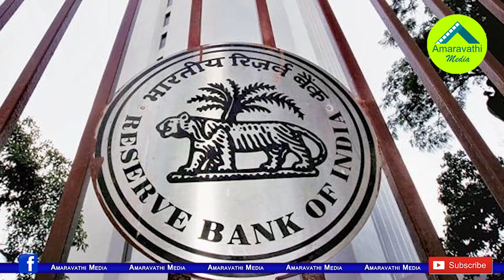కేసీఆర్ కు కోపం వస్తే అంతే...కేంద్రాన్ని ఉతికేశాడుగా?| CM KCR is Preparing to Fight Against Center